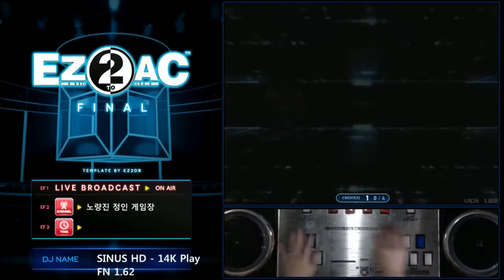14K (16) A Site De La Rue [SH] 클리어 영상 완료! EZ2AC FN 1.62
데라루를 좋아하는데, 이거 정말 깨고 싶었던 패턴입니다!
초반과 중반 까다로운 손이동이 힘들었어요.

FN 1.60 패치 주요 내용
- 시스템
* 7K COURSE 청취율 시스템 부활 (Pilgrimage 한정)

- 신규 코스
* Pilgrimage (Ψ) - 5K, 7K(1P, 2P), 10K, 14K
* 5K - WHITE BLUE ~UPPER LAYER~ (?)

FN 1.62 패치 주요 내용
- CV 2.5 No.99 The Prince of Darkness 추가